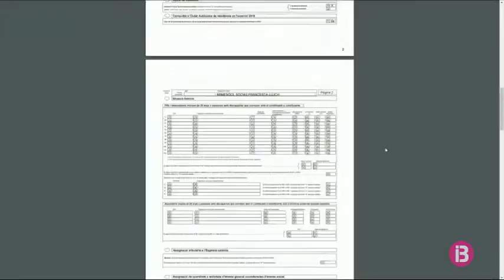La meitat dels alts càrrecs del Govern no presenten cap document a l’Oficina Anticorrupció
La meitat dels alts càrrecs del Govern no ha presentat cap document a l’Oficina Anticorrupció. L’organisme ja ha publicat les declaracions patrimonials i d’IRPF dels membres del Govern, així com dels alts càrrecs i del personal eventual de l’Administració que en total sumen 200 persones.

Només una tercera part (62) sí que ha presentat tots els documents i prop de 40 càrrecs ho han fet a mitges. L’incompliment de presentar la documentació a l’Oficina Anticorrupció, que era en un termini d’un mes des de la possessió del càrrec, suposa una sanció d’entre 100 i 1.000 euros.

Recordem que la meitat dels diputats al Parlament tampoc no varen presentar cap document a l’Oficina.